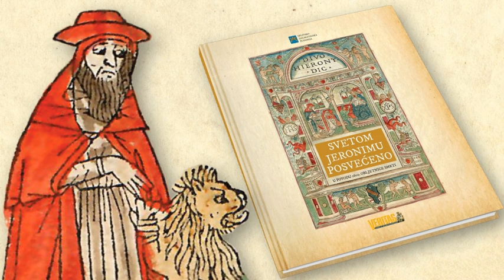Tolle lege/Uzmi i čitaj 3. 11. 2020. – Knjiga 'Svetom Jeronimu posvećeno'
Ove godine obilježava se veliki jeronimovski jubilej, 1600 godina od smrti sv. Jeronima, crkvenog naučitelja (420. – 2020.). To je povod prisjećanju na život i djelo sveca koji je ostavio duboke tragove – posebno u Crkvi na zapadu. Jeronim zajedno s Ambrozijem, Lavom i Augustinom predstavlja četverolist velikih zapadnih otaca. Makar su se njegov život i djelovanje odvijali u razdoblju koje je više stoljeća prethodilo dolasku Hrvata u današnje krajeve, ipak ga Hrvati posebno slave i časte, čak se i pomalo otimaju oko mjesta njegova rođenja.
Stoga je Veritas – Glasnik sv. Antuna Padovanskoga Hrvatske provincije sv. Jeronima franjevaca konventualaca želio dati svoj doprinos jubileju tiskanjem prigodne spomen-knjige u suizdanju sa Splitsko-dalmatinskom županijom, koja časti sv. Jeronima kao svoga zaštinika.
Prvi put objavljen je dio iz inkunabule Vita epistole de sancto hieronymo ulgare, Ferrara 1497., koje pripada fundusu knjižnice Samostana sv. Frane u Šibeniku (Šibenik RI-4º-60). Inkunabula obiluje brojnim koloriranim ilustracijama i inicijalima, a među njima posebnu pažnju privukao je strip-životopis sv. Jeronima u boji, koji je u cijelosti objavljen u novoj spomen-knjizi. Prema mišljenju stručnjaka radi se o unikatu svjetskih razmjera.
Knjigu „Svetom Jeronimu posvećeno“ predstavili smo u emisiji Tolle lege/ Uzmi i čitaj u razgovoru s fra Vladimirom Vidovićem, glavnim urednikom Veritasa. Urednica i voditeljica emisije je Vedrana Vidović.